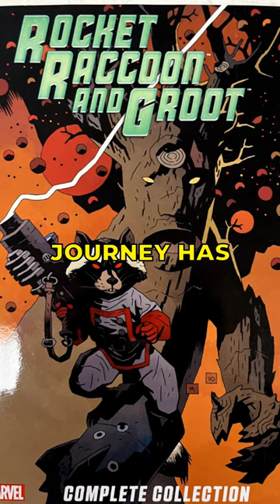Rocket Raccoon's HEARTBREAKING Origin Story 💔